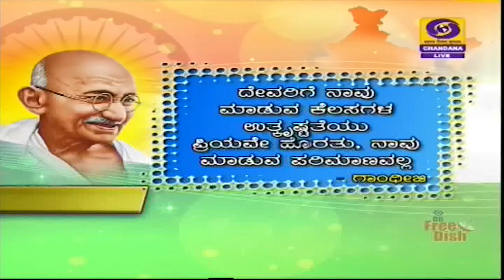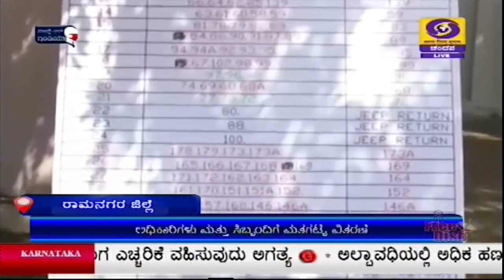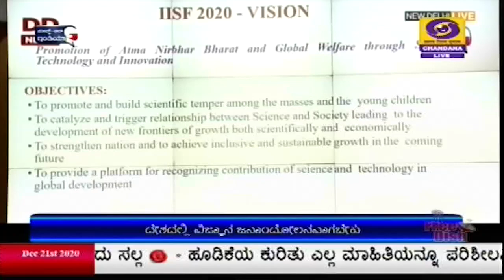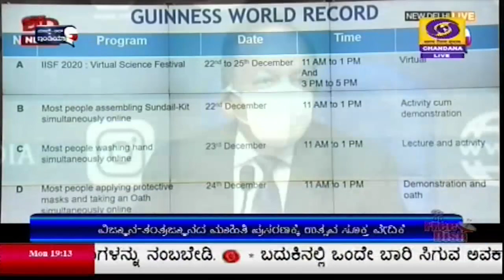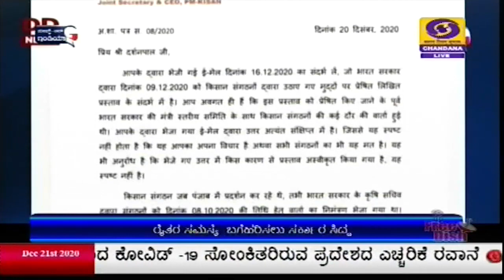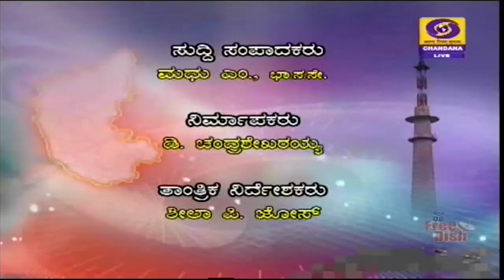DD CHANDANA NEWS 21.12.2020 7PM